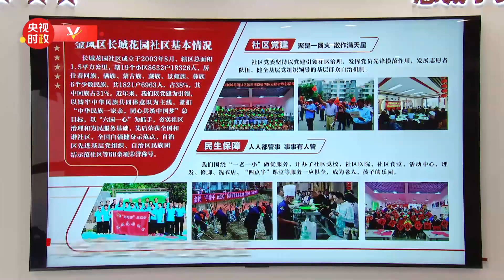习近平在宁夏考察调研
19日下午，习近平总书记在宁夏回族自治区考察调研。他来到银川市金凤区长城花园社区，了解社区发挥基层党组织作用、优化便民惠民服务、推动各族群众交往交流交融等情况。XiJinping